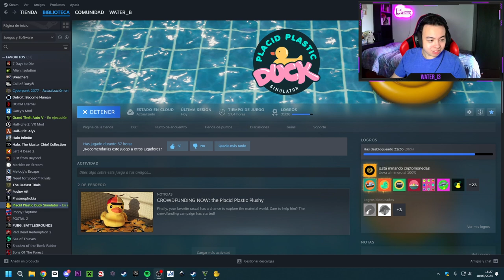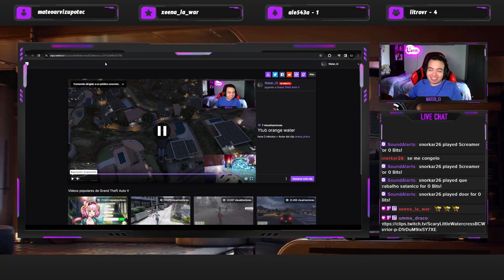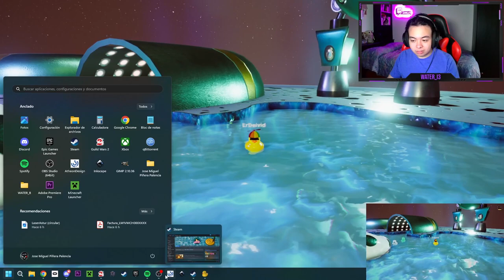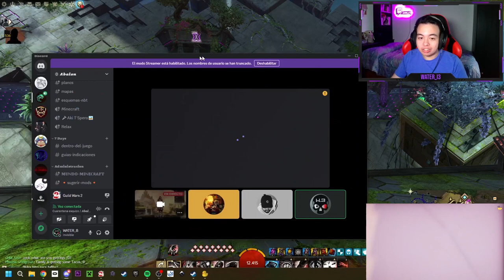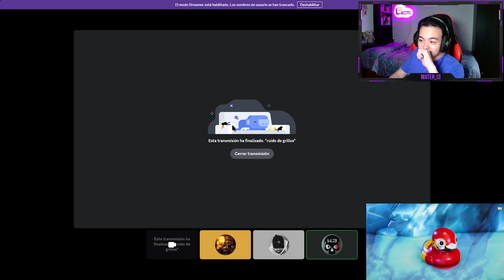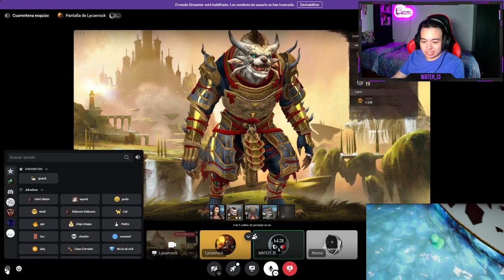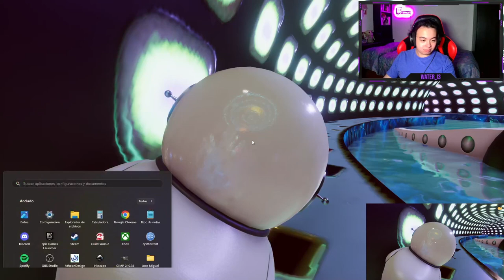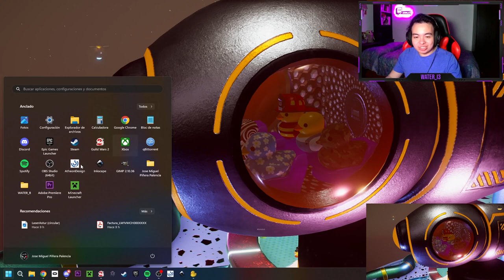MUCHO MAPEO INTENSO EN GUILD WARS 2 🗺️ - (GTA Online - Guild Wars 2 + Patitos UwU) - [Resubido]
Empezamos en GTA Online haciendo misionsitas con los amigos y luego nos vamos a mapear en GW 2 :3

00:00 - GTA Online
38:18 - Mapeo en Guild Wars 2

▬▬▬▬▬▬▬▬▬▬▬▬▬▬ 💜 ＢＵＥＮＡ ＧＥＮＴＥ 💜▬▬▬▬▬▬▬▬▬▬▬▬▬▬▬▬

▬▬▬▬▬▬▬▬▬▬▬▬▬▬▬▬ ⬇️ ＲＥＤＥＳ ⬇️ ▬▬▬▬▬▬▬▬▬▬▬▬▬▬▬▬▬▬▬

[Watch in 1080p. + Headphones/Earphones]
1 LIKE = More Motivation